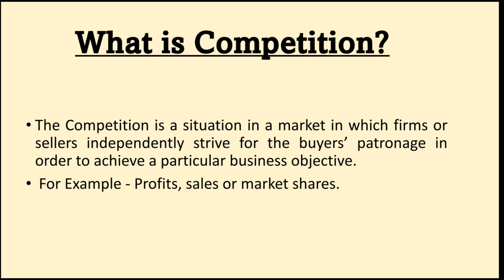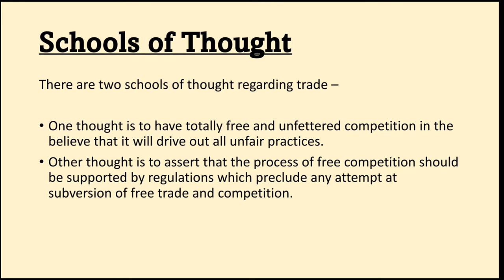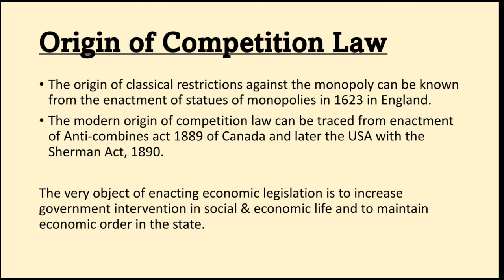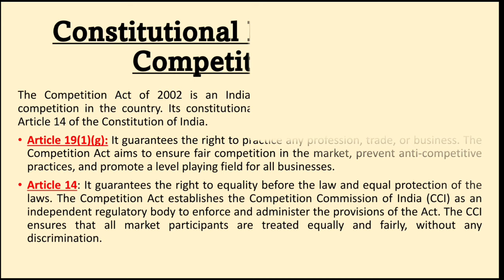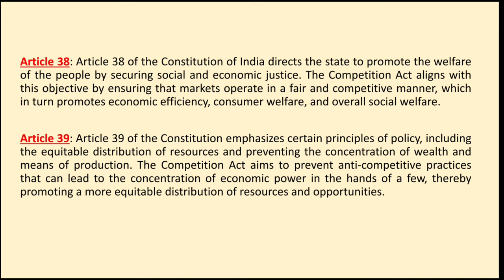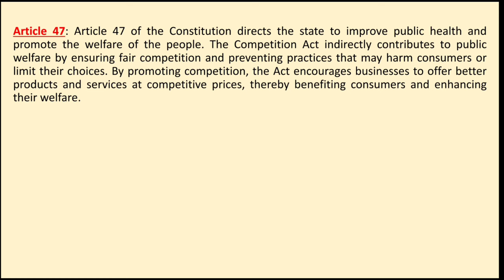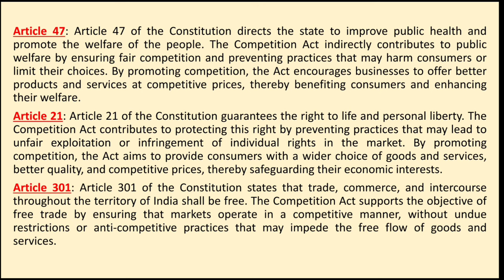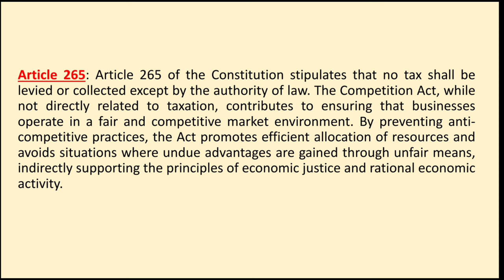#1 Competition law - Introduction | Constitutional Background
Competition law - Introduction, History and its Constitutional Background

Do checkout more videos on law topics in the Channel 👍👍